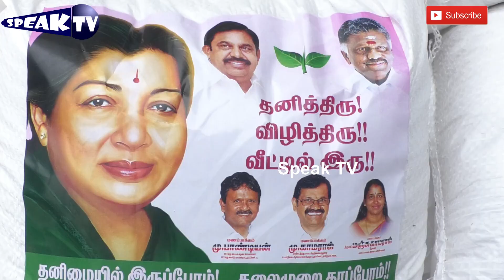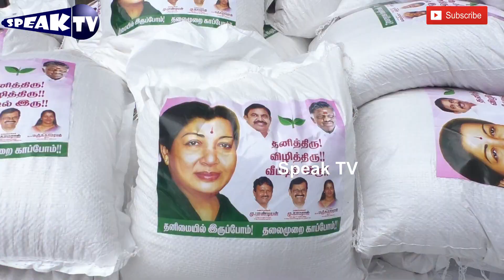கொரோனாவை வென்ற மனிதநேயம் அதிமுக நிர்வாகிகளின் உதவும் மனம் | speak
ஆயிரம் ஆயிரம் இலவச அத்தியாவசிய பொருட்களை வழங்கிய அதிமுக நிர்வாகிகள் | speak